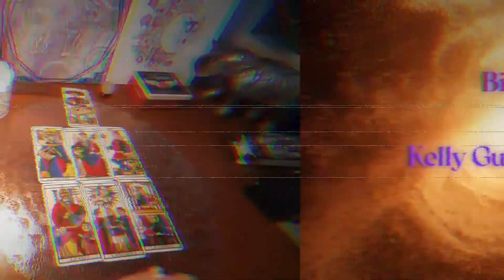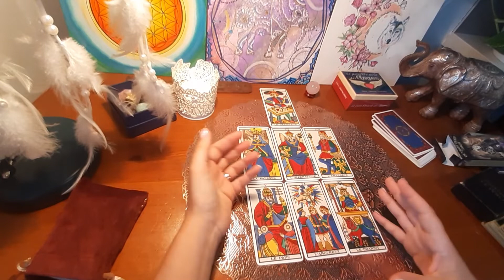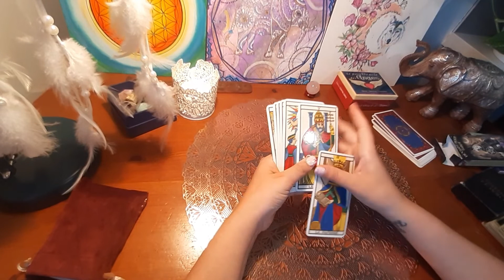TAROT DE MARSEILLE, le chemin initiatique du bateleur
voici le premier parcours initiatique du bateleur
du numero 1 au numero 7...parcours de l'âme🙏🏻